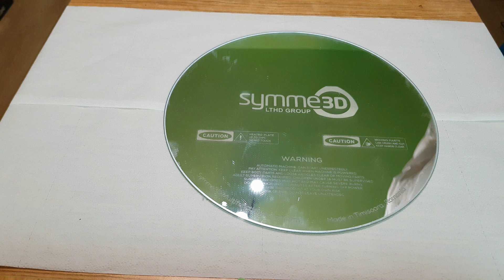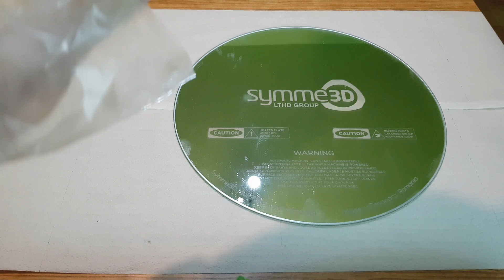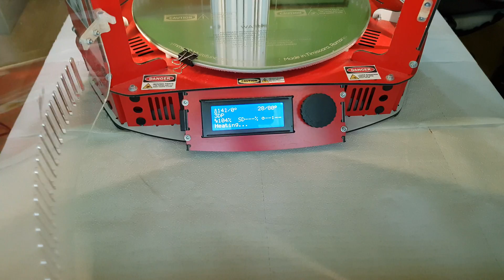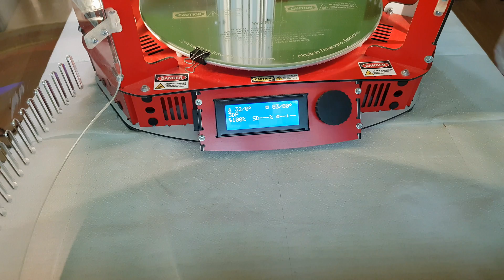Hairspray over glass heated bed (3D printing how to + a small tip)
Hairspray or gluestick ? In this video I am going to show you why I prefer hairspray over glass (heated) bed, but also the techinque to effectively apply it for better adhesion. The good news is that you need to do this only from time to time. Plus a small tip at the end of the video ;)